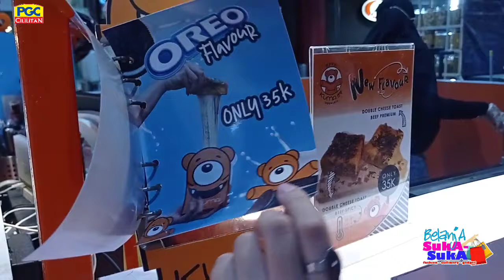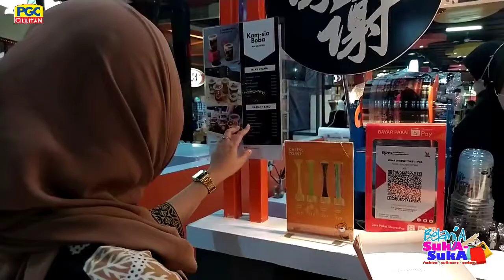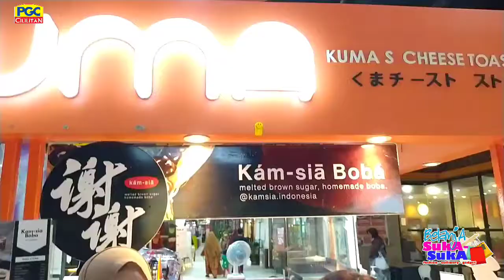KUMA- JAJANAN UNIK DI HALTEWALK PGC - BELANJA SUKA-SUKA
Satu lagi jajanan baru di PGC, Kuma. uniknya cheese toast yang bisa ditarik sampai panjang dan segarnya Kamsia Boba yang wajib kalian coba kalau sedang berbelanja di PGC. Lokasinya di Haltewalk lantai ground.